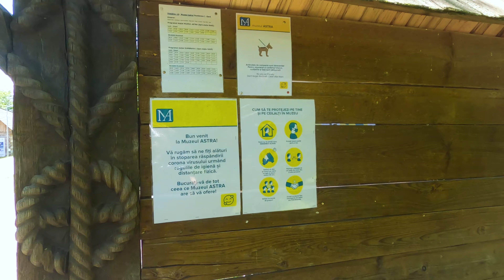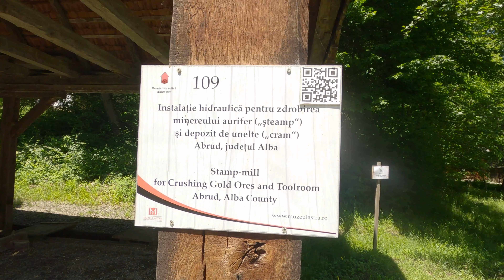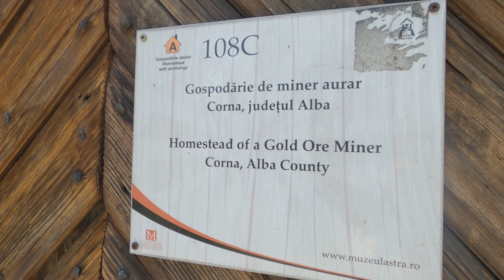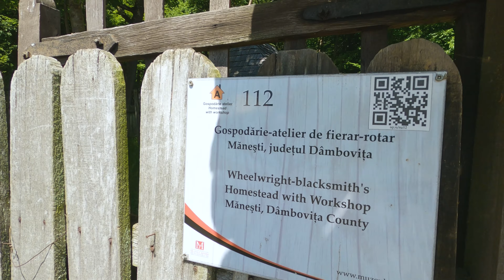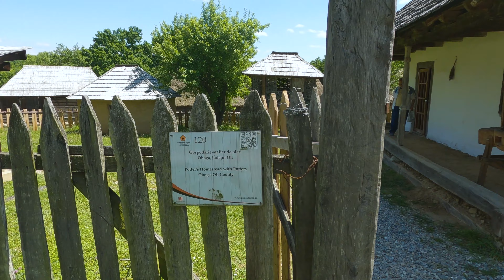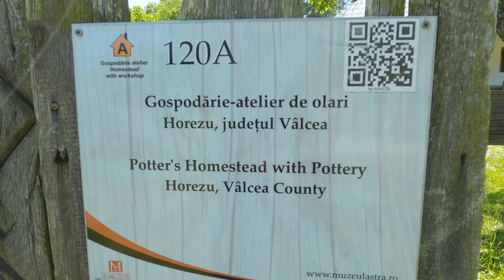[4K] Casual Walking | Sibiu, Romania 2021 | ASTRA Museum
Just a casual walking tour in ASTRA MUSEUM in Sibiu, Romania.

🌤️ Weather: 16°C

Song: Niwel - Hurt You Again